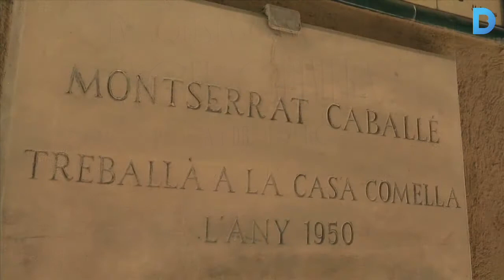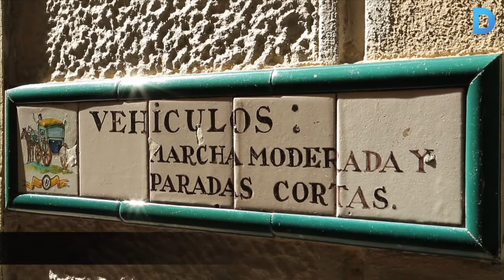Al carrer de Petritxol, les parets tenen memòria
Desenes de plaques recorden a veïns il·lustres, retraten la vida social del carrer i donen consells de civisme. Pas a pas, el visitant pot descobrir la història d’aquest carrer, el primer de la ciutat que va esdevenir per a vianants, l’any 1959. Més informació